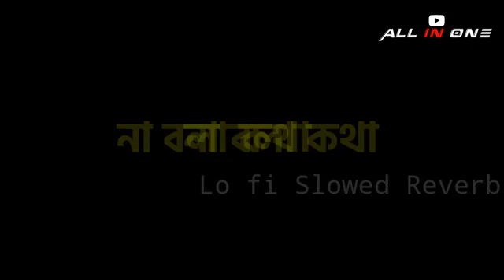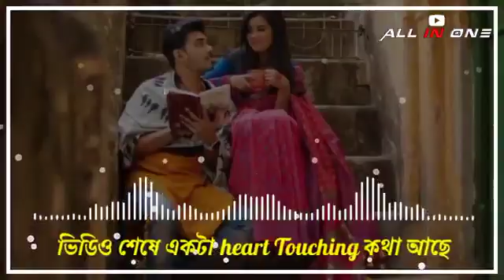Bhalobasi Ami Tomay🥰🥰😘😘